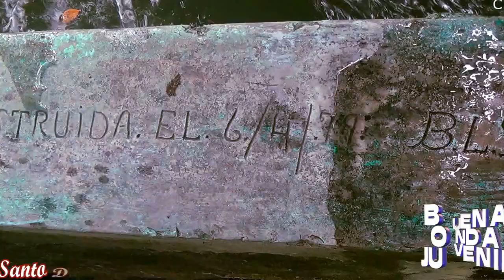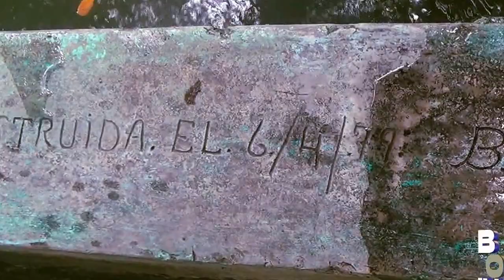ONDA JUVENIL COMUINDAD- SANTO DOMINGO SAN ISIDRO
C.P